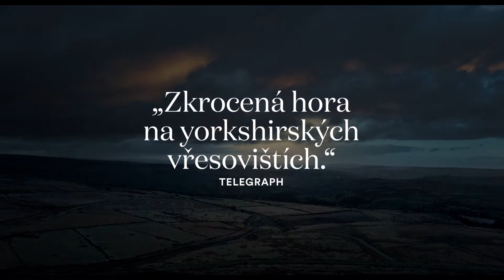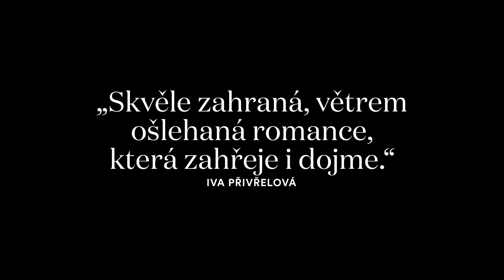Na konci světa (2017) - Trailer / Josh O'Connor, Gemma Jones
Johnny Saxby (Josh O’Connor) pracuje od rána do večera na zastrčené farmě svých rodičů. Frustraci z osamělosti si vybíjí destruktivní konzumací alkoholu v místní hospodě a příležitostným sexem. Ve chvíli, kdy se na farmu dostává atraktivní rumunský pomocník Gheorghe (Alec Secareanu), začíná být Johnny konfrontován s emocemi, které nikdy dříve nepocítil. Během sezóny jehňat spolu oba dva začínají pracovat stale intenzivněji a stejně intenzivně se začíná vyvíjet jejich osudový vztah, který může oběma navždy změnit život. Na konci světa je podmanivým a tísnivě krásným debutem Francise Leeho, který je zasazen do prostředí rurálního Yorkshiru.